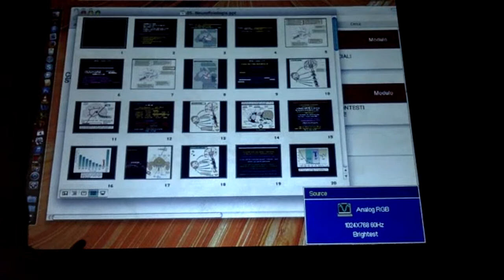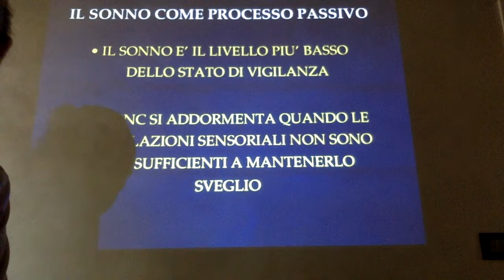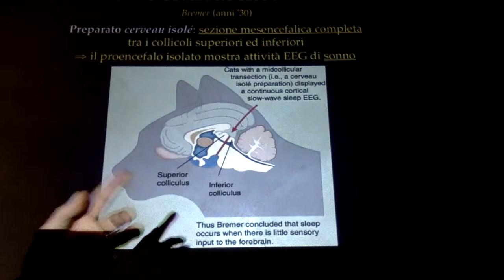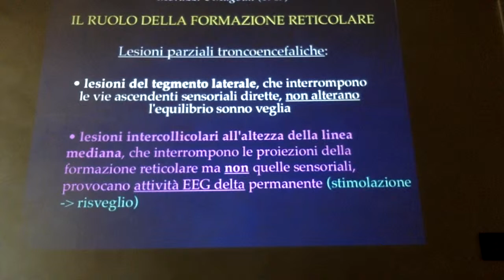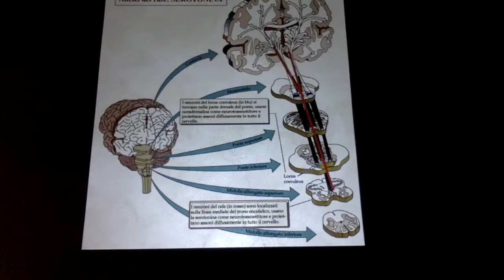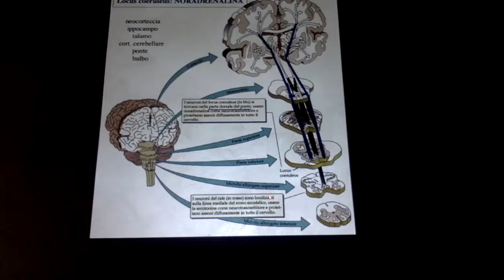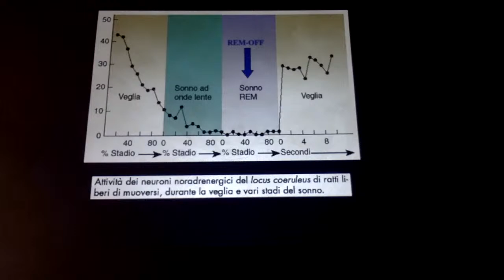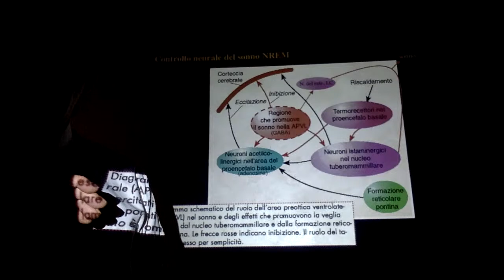"Basi neurali del sonno [1]" Lezione di Psicobiologia e Psicologia Fisiologica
"Basi neurali del sonno [1]"
Lezione di Psicobiologia e Psicologia Fisiologica del 4 maggio 2020